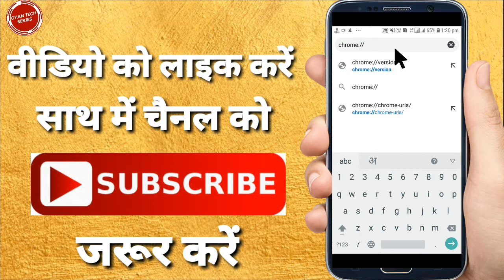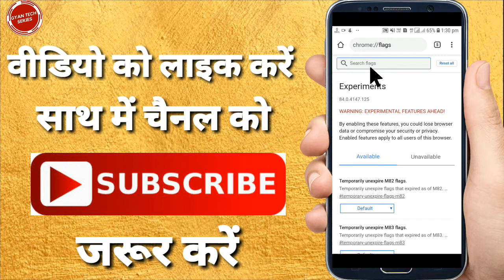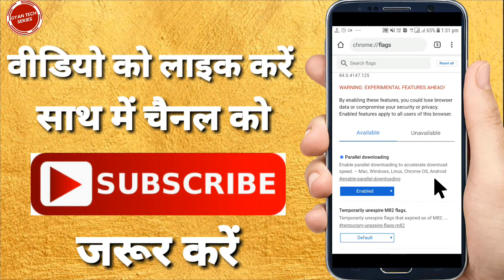How To Increase Download Speed On Android Mobile | Download Speed Kaise Badhaye